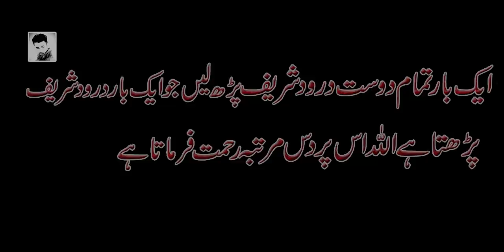Hazrat Hassan Basri R.H Ka Waqia | Hassan Basri Ka Takabur | Rohail Voice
Story of Hazrat Hassan Basri . when he met with a man and he pray for Hassan Basri